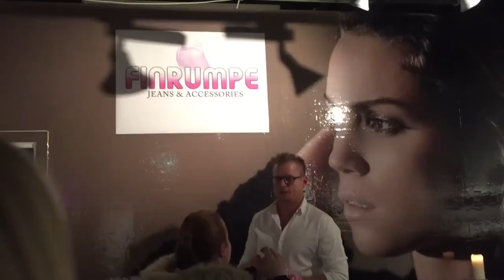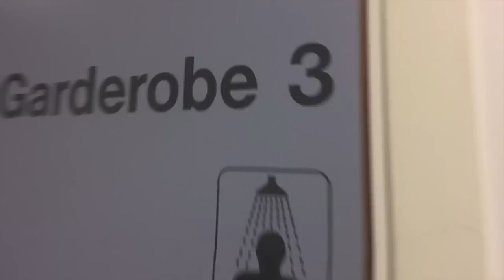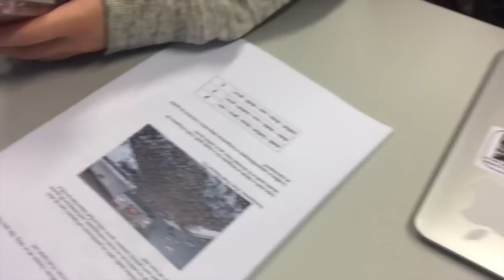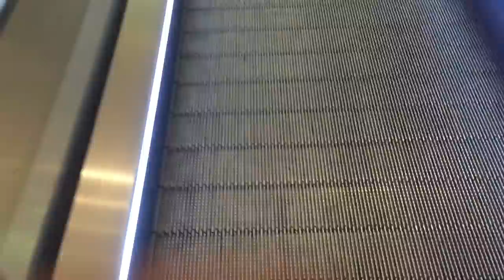Vlog #7 bakepulver i håret, fin rumpe & trening på skolen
Snap: Emiliep99